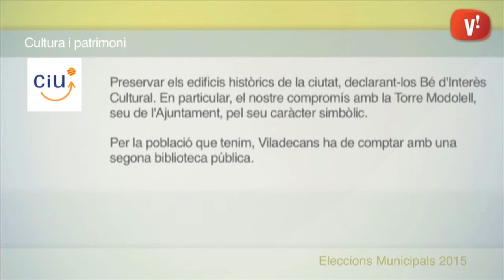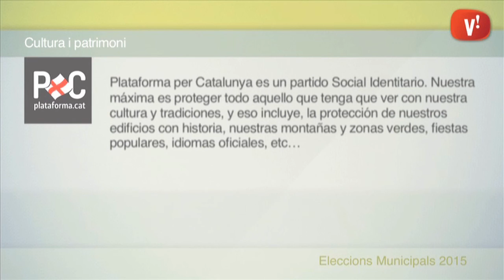Eleccions municipals. Propostes de cultura i patrimoni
Els partits polítics amb representació a l’Ajuntament expliquen els principals punts que porten al seu programa d’aquestes temàtiques.